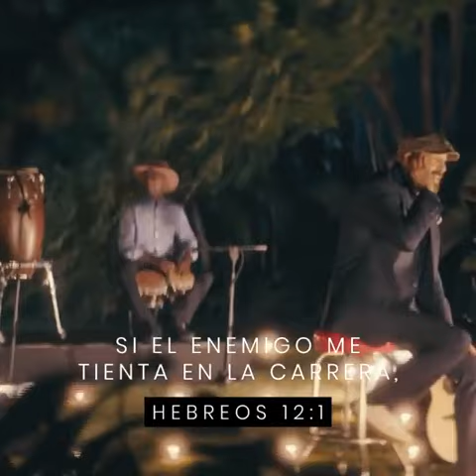En Dios todo lo puedo